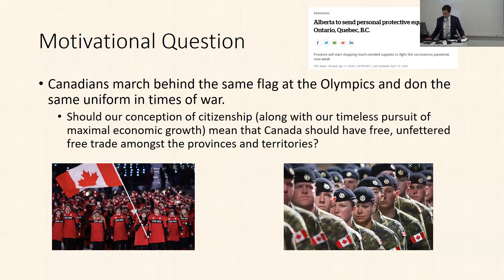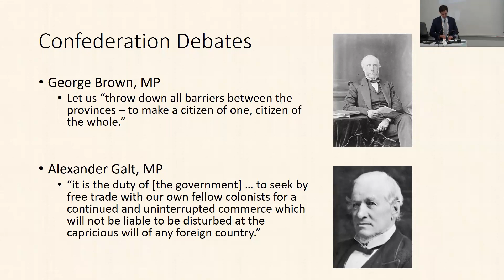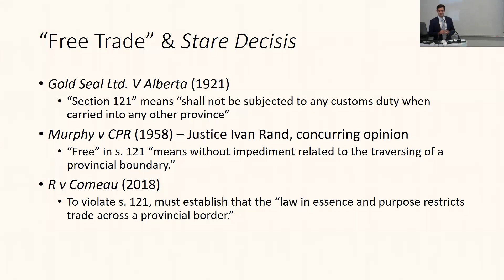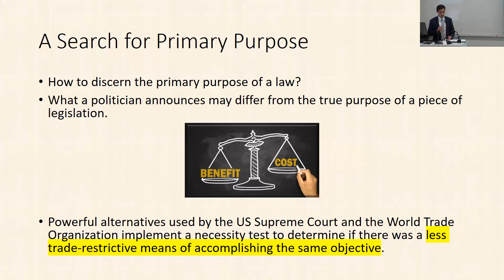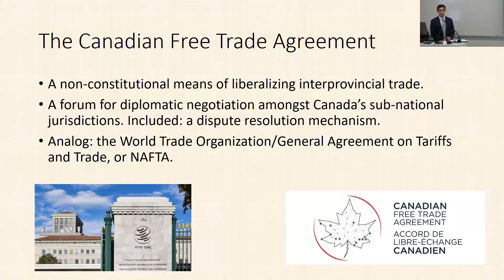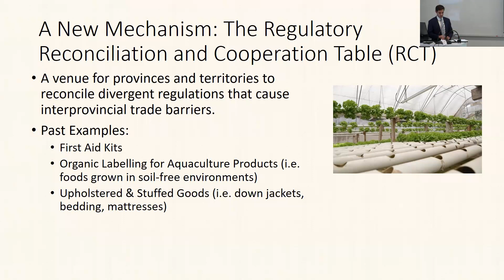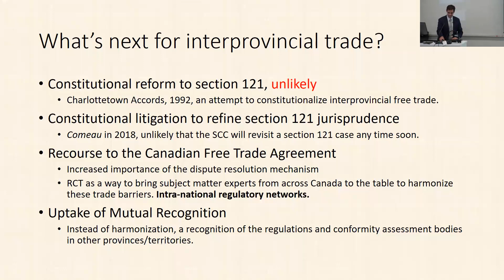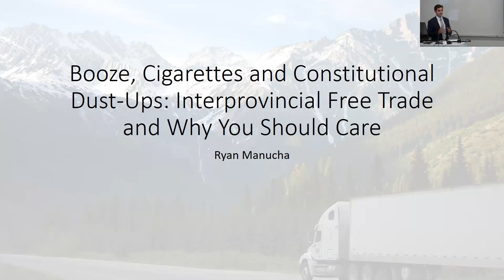Distinguished Speakers Series: Ryan Manucha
The Mulroney Institute was honoured to welcome Ryan Manucha, a leading scholar on interprovincial trade in Canada, in October 2023 as part of our Distinguished Speakers Series.

This is a recording of that talk "Booze, Cigarettes and Constitutional Dust-Ups"